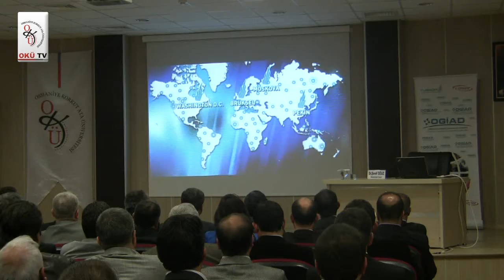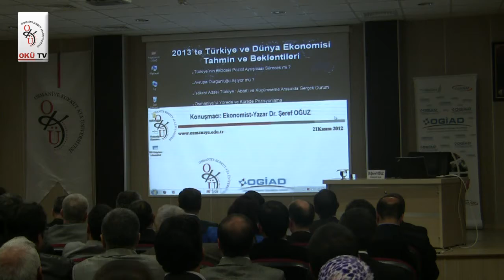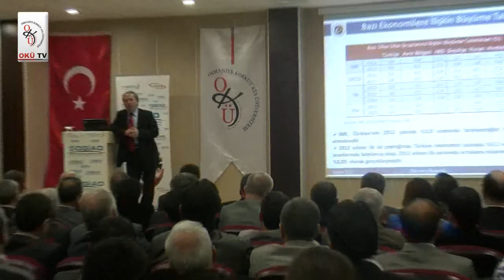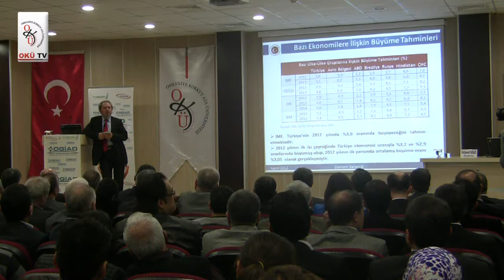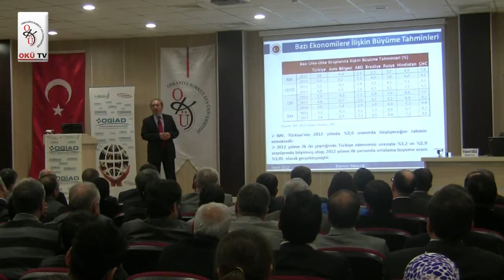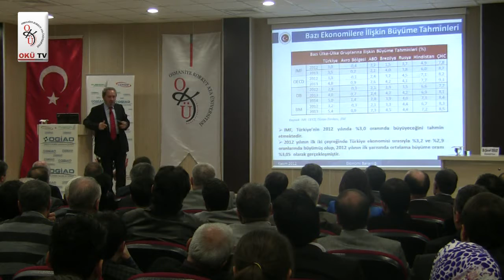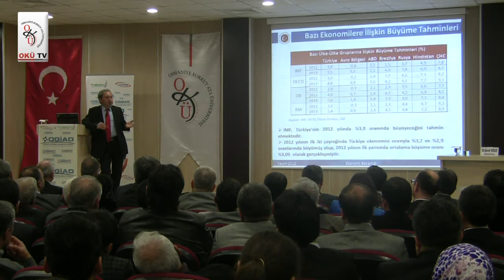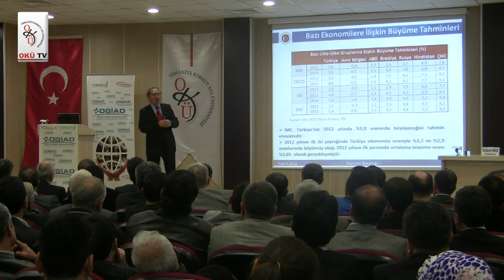21.11.2012 2013'te Türkiye ve Dünya Ekonomisi Tahmin ve Beklentileri 1. Bölüm